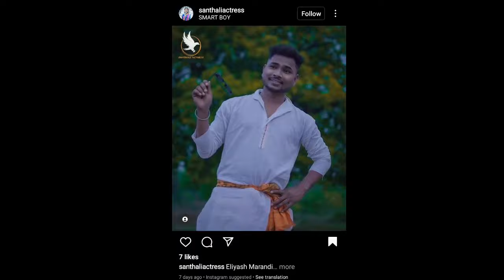ANNU HEMBROM & PARIMAL HEMBROM ( SEDAI KATHA ) NEW SANTALI SOHRAI VIDEO 2023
नोट :- अगर आप यह सोंग्स या विडीयो के कापीराइट ओव्नर है और आपको यह विडीयो से कोई शिकायत है
तो इस विडीयो को [ BLOCK ] या[ Copyright Takedown ] ना करें ।। हम आपके विडीयो को 12 घंटो कें अंदर अपने [ YouTube Channel ] से डिलीट कर देगें ।।। घन्यवाद.

Disclamer🔥
Video is for educational purpose only.Copyright Disclaimer Under Section 107 of the copyright Act 1976, allowance is made for "fair use" for purposes such as criticism, comment, news reporting, teaching, scholarships, and research.

             Video Dekne Ke liye Channel Ko